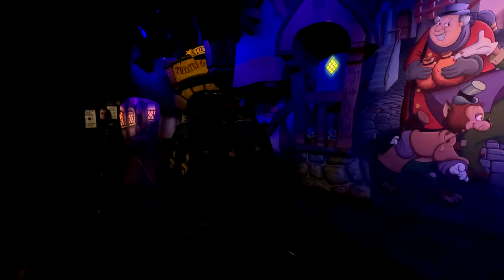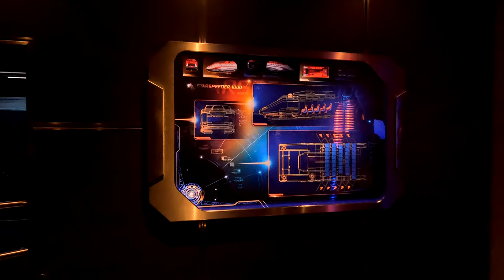🇫🇷 Disneyland Paris - Magical Christmas Holidays at Mickey's Disneyland (France, December 2023)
Disneyland Paris, 32 kilometres (20 miles) east of Paris, encompasses two theme parks, resort hotels, a shopping, dining and entertainment complex, and a golf course. Disneyland Park is the original theme park of the complex, opening in 1992. A second theme park, Walt Disney Studios Park, opened in 2002. Disneyland Paris celebrated its 30th anniversary in 2022; by then 375 million people had visited, making it the most visited theme park in Europe. It is the second Disney park outside the United States, following the opening of the Tokyo Disney Resort in 1983, and the largest. Disneyland Paris is also the only Disney resort outside of the United States to be completely owned by The Walt Disney Company. It includes seven hotels.